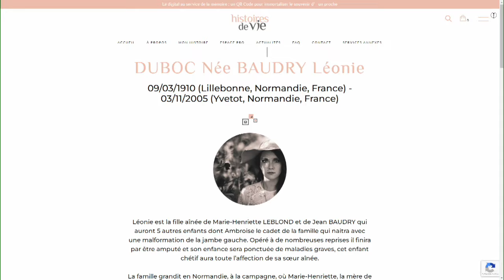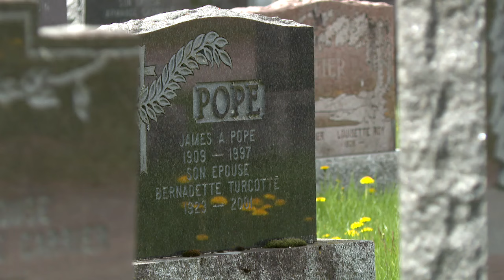Des codes QR sur les pierres tombales pour accéder à de précieux souvenirs - Reportage